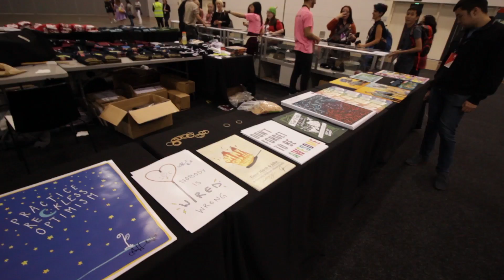Met my favourite youtuber | VIDCON Australia | HelloRasmus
VIDCON Australia was all sorts of crazy fun, crazy people,  crazy party, crazy no sleep and crazy new friends! :D

HELLO I'm Rasmus!
In case you're wondering the weird accent, I'm from Denmark.
I love to draw, travel, make videos & tell really bad jokes.

Comedy, DIY-vides & live drawing. Sometimes I sing!

Awesome selfies, drawings and the best insta-stories!

Occasional fun stuff and kittens!

CREDITS!

CAMERA: me me me me
EDITOR: Mikkel Hjort-Pedersen

A special thanks to VIDCON for inviting me to join the event ... and to you for watching this video! Hope I made you smile!

Your Friend
Rasmus